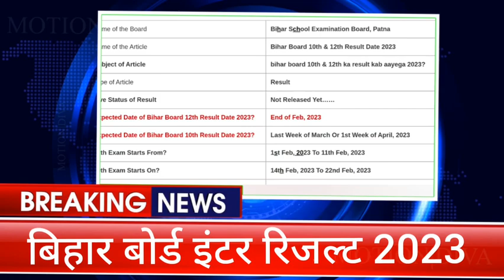इंटर टॉपर्स को बुलावा रिजल्ट 17 मार्च से पहले- Bihar Board 12th Result 2023 | Inter Result 2023 kab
aayega
Bihar Board 12th Result 2023 | Inter Result 2023 kab Aayega
Bihar Board Inter Result 2023 Date- 12th Result Kab Aayega
 Bihar Board Inter Result 2023 Date- 12th Result Kab Aayega 2023
Bihar Board 12th Result 2023 Date | Inter Result 2023 Kab Aayega | 12th Result 2023 Kab Aayega -Bseb
Bihar Board Inter Result 2023 Date - Inter 12th Result Kab Aayega 2023
इंटर रिजल्ट ऑफिसियल Date जारी- Bihar Board Inter Result 2023 Date- Inter 12th Result Kab Aayega 2023

In this Video:
12th result 2023,
12th result 2023 date,
आ गया Inter Copy Check का Live Video -Bihar Board Inter Result 2023 | 12th Copy Check kaise Hoti hai
Search Topic -
12th copy kaise check hoti hai,
12th result 2023 kab aayega,
12th result 2023,
bihar board 12th result 2023,
12th result 2023 bihar board,
abhishek tutorial,
bihar board,
 inter result 2023,
bseb,
bseb inter result 2023 kab aayega,
Inter result 2023 bihar board,
12th result 2023 bihar board
abhishek tutorial,
bihar board,
 biharboard inter result 2023,